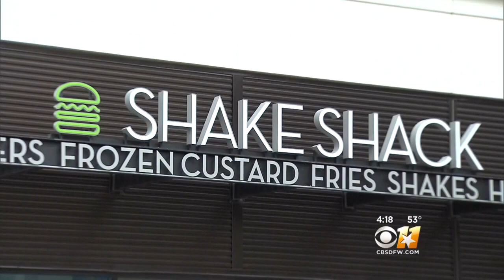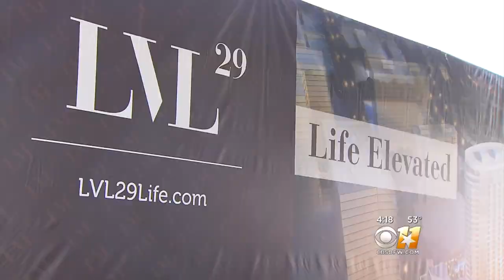DFW Moments: Plano, Collin County Growth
It all started with the development of Legacy Park and in the 1980s, Plano recruiting JCPenney, Frito Lay, Capital One and Pizza Hut to Collin County.